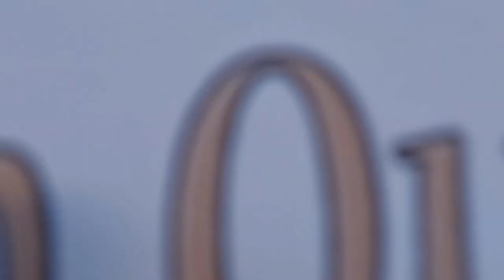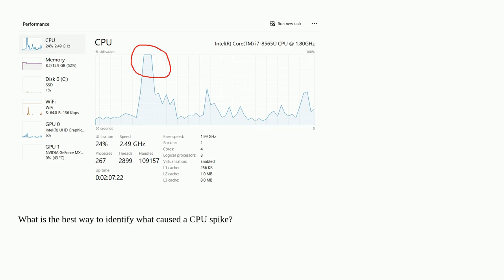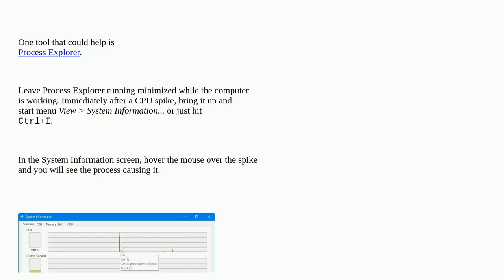What is the best way to identify what caused a CPU spike?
A special thanks goes out to the community

  windows process cpu task-manager freeze